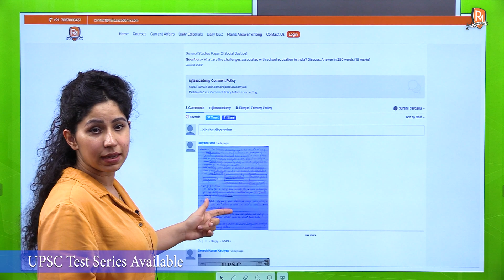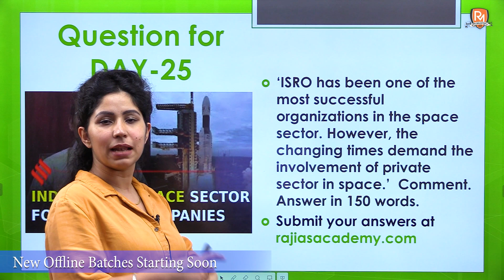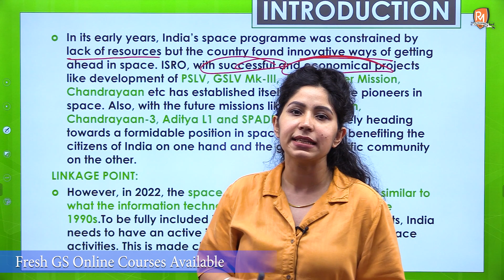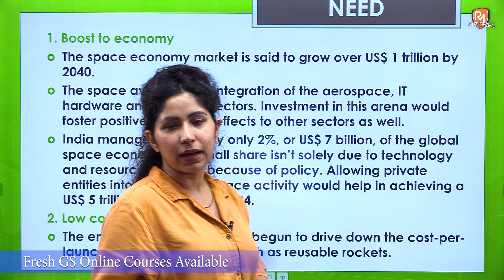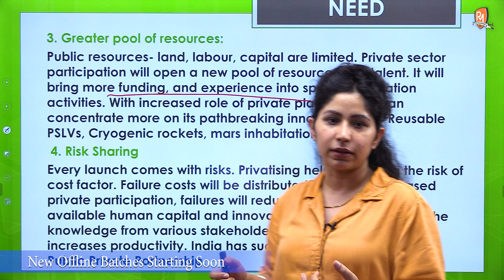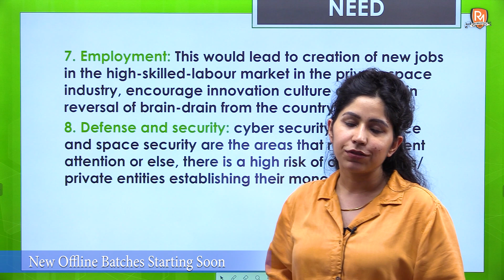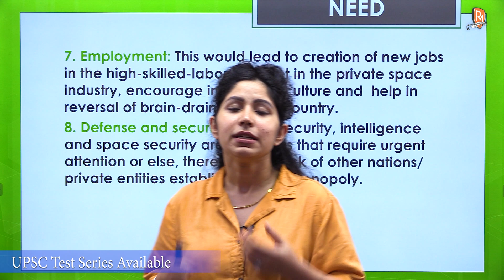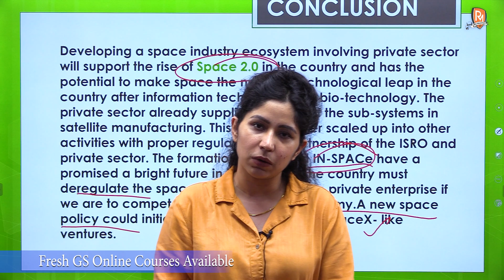SEIZE THE MAINS | Day - 25 | Private Sector in Space | UPSC CSE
Welcome to Raj Malhotra's IAS !